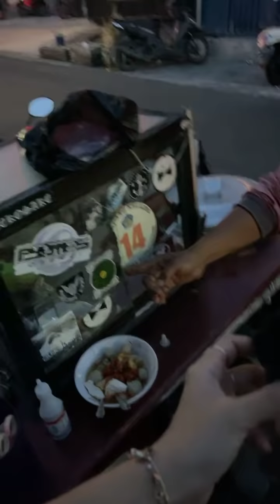Loncat jalan-jalan sore di seminyak